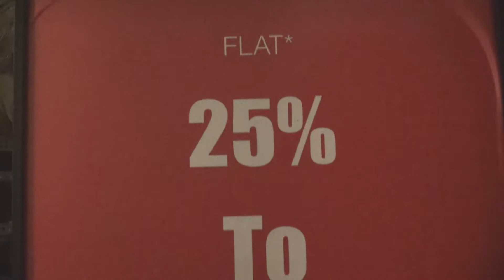Antique Museum World’s largest handicrafts showroom Dubai Video 191 of 1000- Carved Wooden Statue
Antique Museum Handicrafts a division of Fakih Group of Companies is the World's No. 1 handicraft manufacturers and retailers, the world's largest eco-friendly product manufacturers & dealers, Asia's largest small scale & cottage industry developers, and the world's largest women craft developers. One of the leaders in the international arena of trading, manufacturing & exporting of different kinds of souvenir gifts, traditional gifts, furniture, handicrafts, lamps, decorative items, oil perfumes, frames, Customized Framing, bed & linen, Jinny brand T-shirts, and a lot more from across 27 countries'